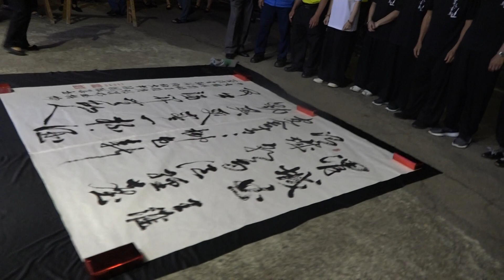108 05 12 廟口興學巡禮采風 大肚永和宮 墨漾書翰 春聯揮毫